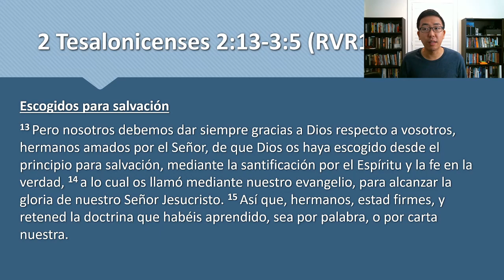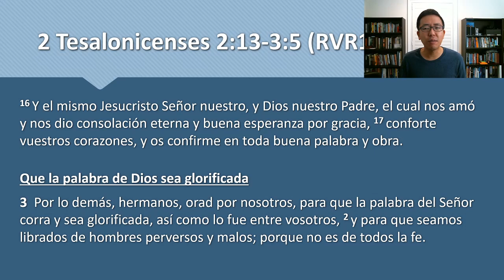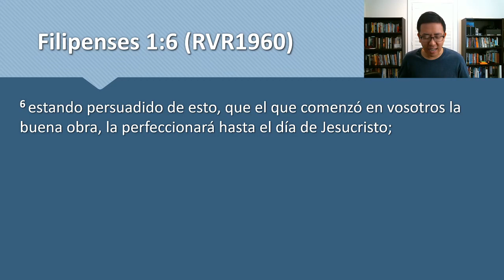Devocional 12 de nov. 2020 - 2 Tes. 2:13-3:5 - Escogidos desde el principio para la salvacion